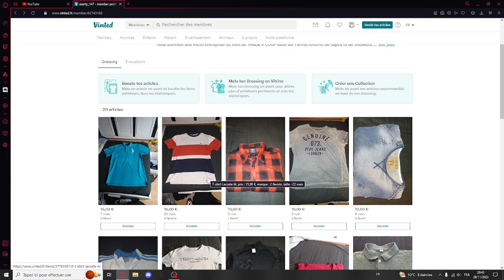j'ai acheté la sneakers la moin cher de vinted (5€)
le code vinted : 4Z3RTY147yt